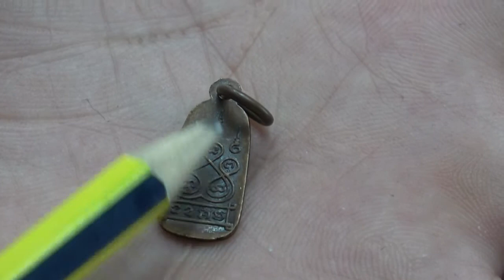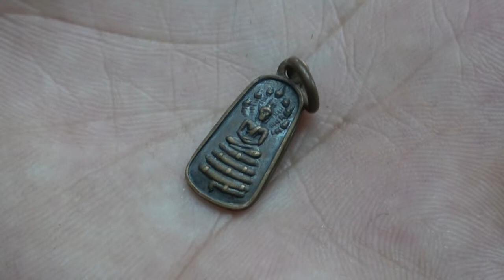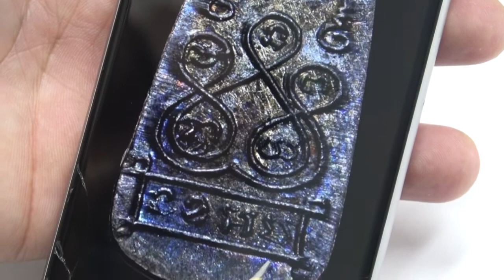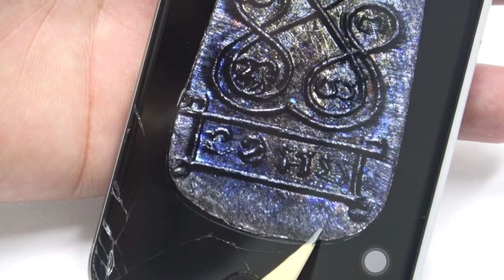พระเครื่อง พระนาคปรกเทพนิมิตร อาจารย์ชุม ไชยคีรี2499